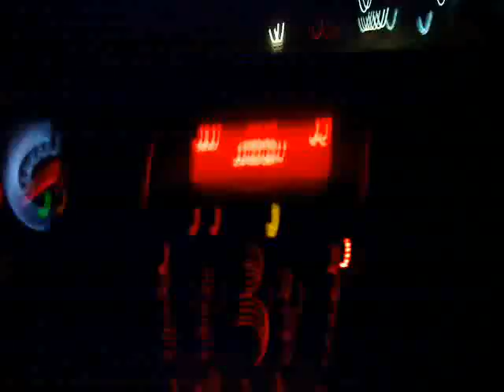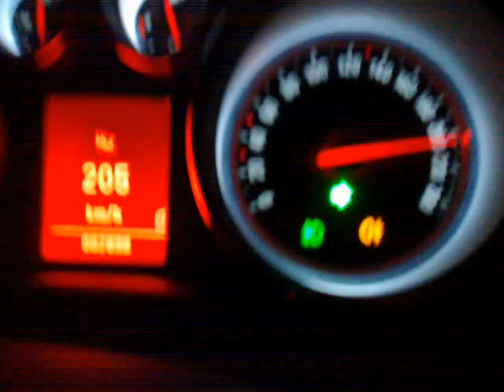Astra J 1.4 140 HP turbo acceleration